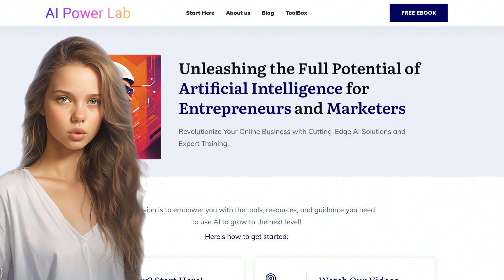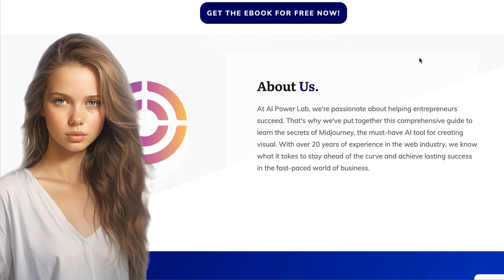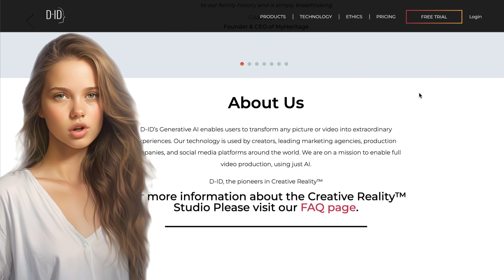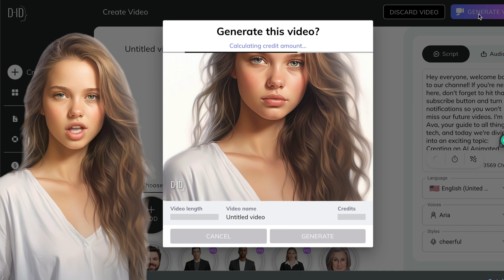Mastering AI Animated Avatars: Your Step by Step Guide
Welcome to our comprehensive guide on creating your own AI Animated Avatar!
In this video, we dive into the fascinating world of AI-powered digital personas and guide you through the process of creating one from scratch.

AI Animated Avatars are revolutionizing the way we interact with digital platforms.
They offer personalized interactions, are available 24/7, and can handle multiple interactions simultaneously. Plus, they're perfect for faceless channels, allowing you to create engaging content without showing your face.

In this step-by-step tutorial, we'll cover:

Creating an Image with Midjourney
Crafting the Script with ChatGPT
Generating the Voice with Play HT
Producing the AI Video with D-ID

By the end of this video, you'll have all the knowledge you need to create your own AI animated avatar.
So, whether you're a seasoned content creator or just starting out, this video is for you!

Don't forget to check out our blog post for more detailed information and alternative tool to use